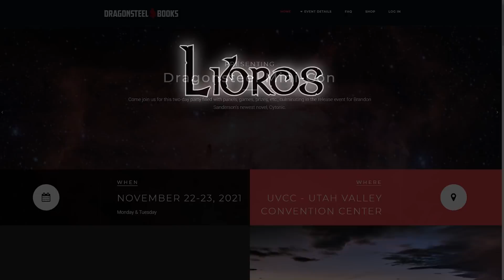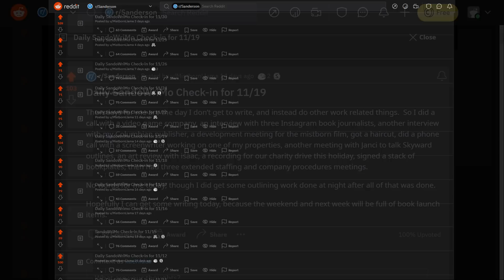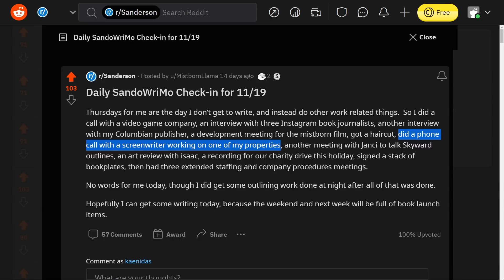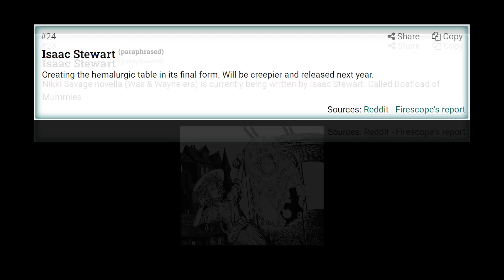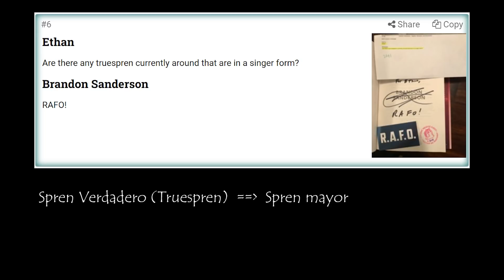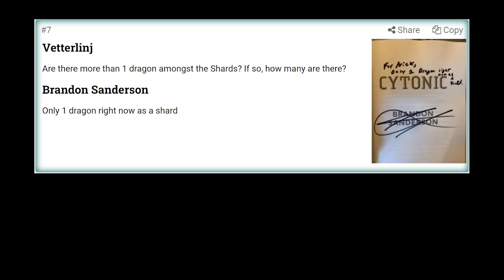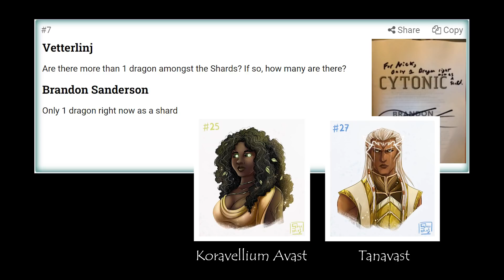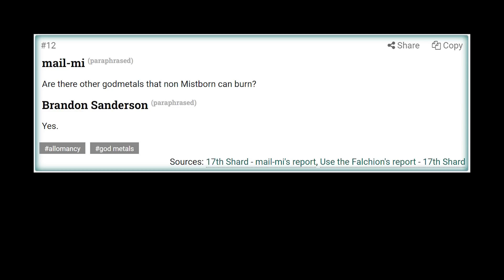Noticias del Cosmere | Noviembre 2021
Noticias sobre Cosmere y Brandon Sanderson del mes de Noviembre de 2021.

00:00 - Inicio
00:19 - Noticias
04:26 - WoB (Sin Spoilers)
05:41 - WoB (Con Spoilers)

Todos los símbolos de metales alománticos son obra de Isaac Stewart

 Fuente: diseñado para el canal

Todas las imágenes de preguntas hechas a Sanderson están sacadas de

Música
Canción: EPIC - Rise Of The King
Artista: 1-Minute-Music